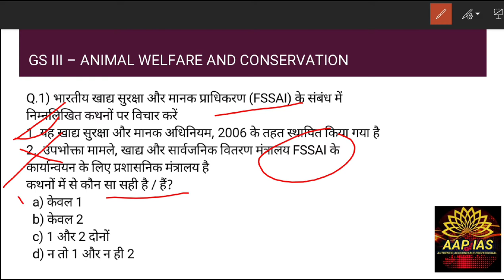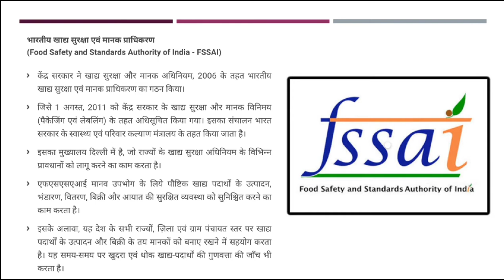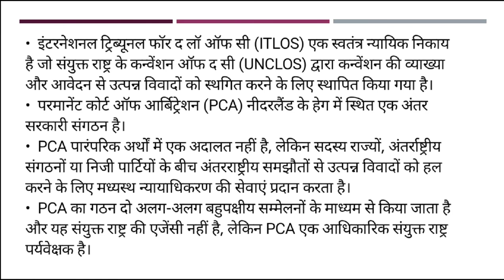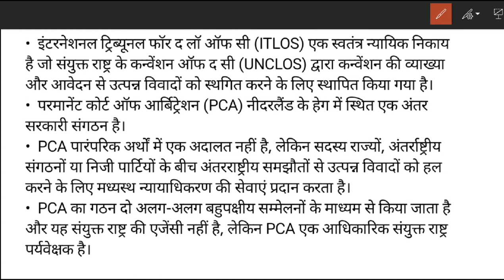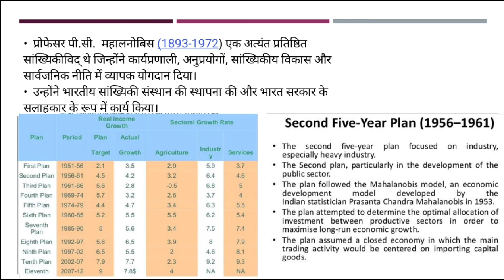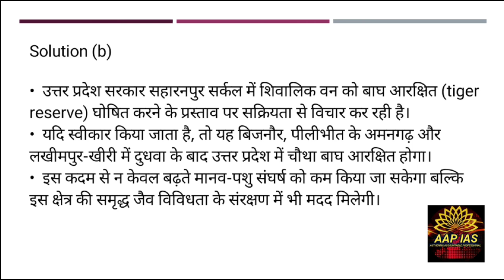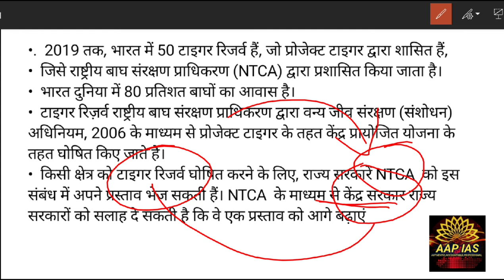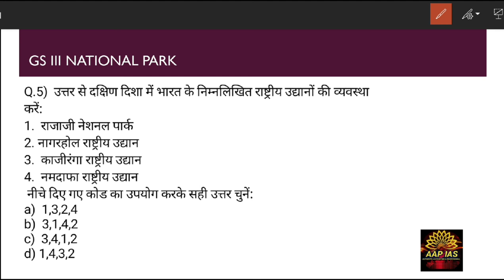Prelim special Daily current Dose/in Hindi/July 2020/Day-6/IAS/PCS/the Hindu,mint,pib,Indian Exp.etc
Prelim special MCQ
syllabus wise current affair
Today's topic
1. FSSAI
2. Animal welfare board
Etc
Get free PDF

👉PIB, AIR, Yojana By AAP IAS :
👉All Lecture-Polity & Constitution:

INSTRUMENTS I USE FOR RECORDINGS :
👉My Writing Paid:
👉My Mike:
👉My Laptop:

UPSC
CIVIL SERVICES EXAM
CIVIL SERVICES
UPSC IAS Syllabus
UPSC Syllabus
UPSC Online
UPSC Exam
UPSC CSE 2020
Civil Preparation
UPSC Preparation
UPSC Motivation
UPSC Online
Crack IAS
Crack UPSC
UPSC FPFO
EPFO 2020